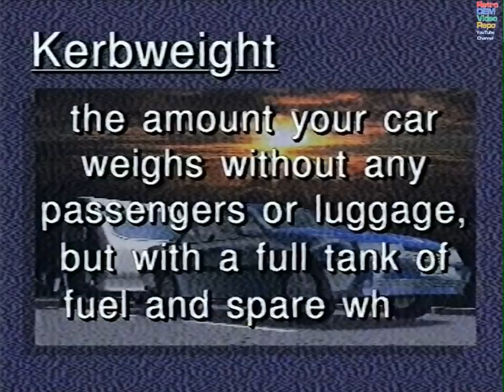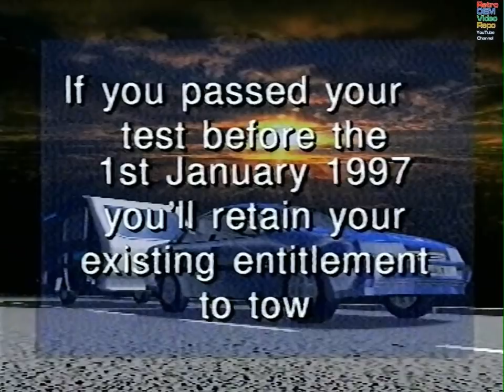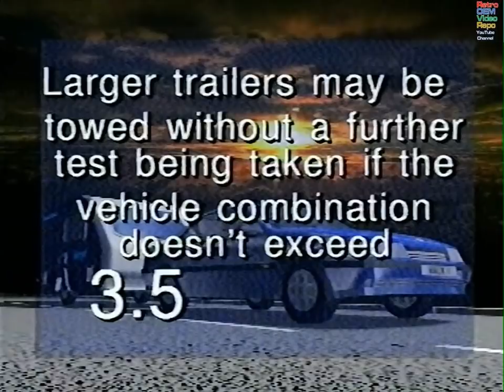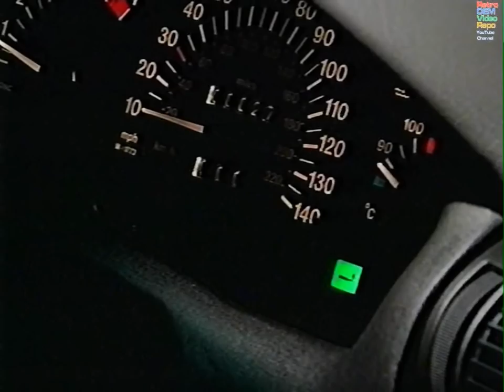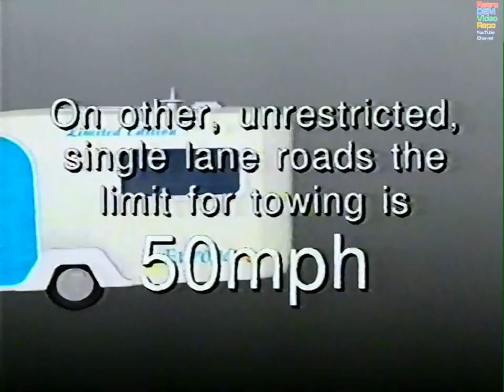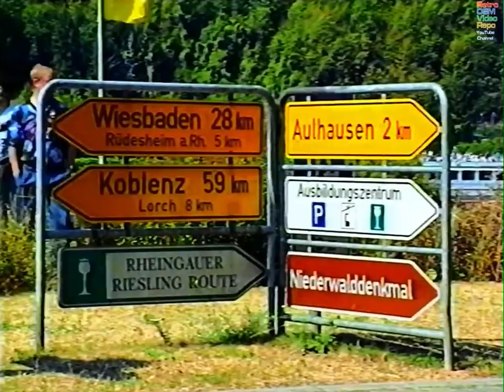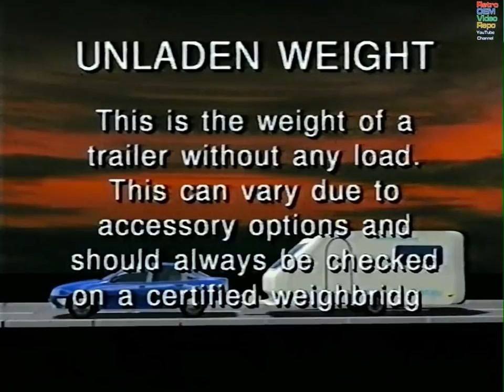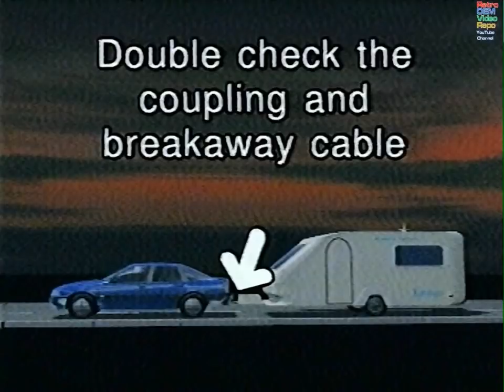Vauxhall - Towing - A Practical Guide (1997)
Vauxhall vehciles are renowned for their towing capability, so to help you get the most out of towing we have teamed up with the Caravan Clubb to bring you this comprehensive towing video.

Whether you have towed for years or a just considering having a tow bar fitted to your vehicle for the first time, this video provides a handy reference on mist of the common aspects of towing.

Sarah Hay and Peter MaCann take you right through the towing process - starting with the choice and requirements of the tow car itself. Weight Ratios; noseweight and laden weights are explained in detail as well as an outline of the new legislation regarding train weights for new drivers.

Practical demonstrations effectively show how to measure noseweight and how to hitch up a trailer, whilst easy to follow graphics show correct loading techniques and guide on how to reverse safely.

Hints on overtaking, snaking and driving abroad complete the picture - all combining to give a useful reference piece on the many areas of towing.